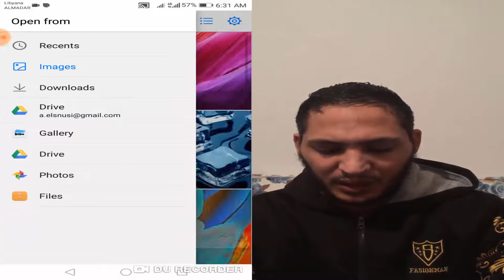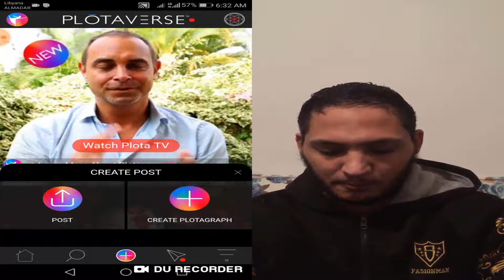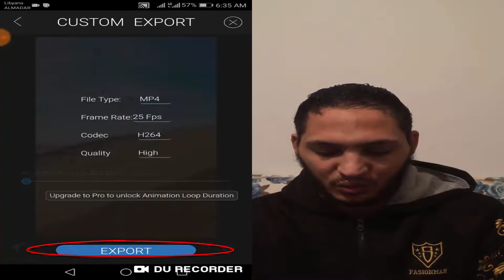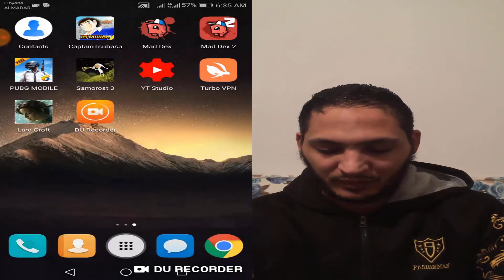تحريك الصور احترافياً بواسطة برنامج بلوتافيرس Plotaverse